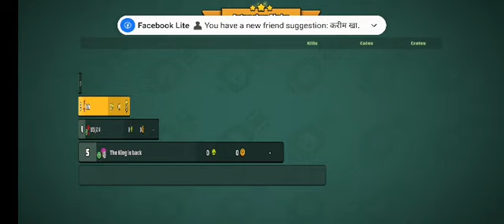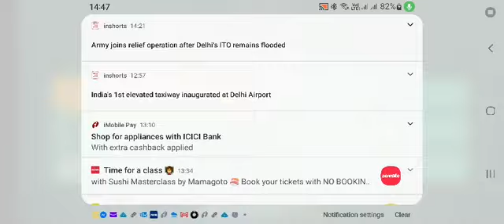Mini Militia full length 3 hours gameplay